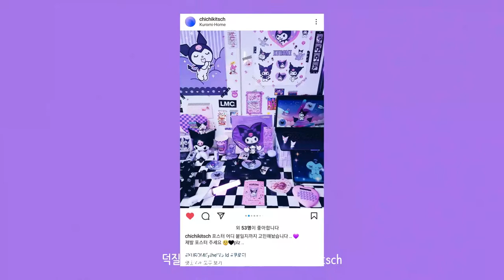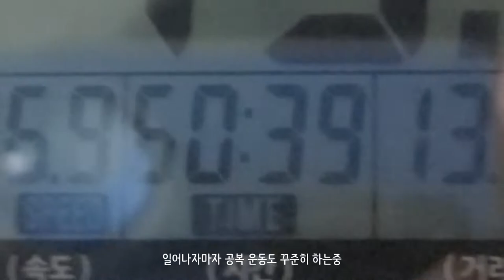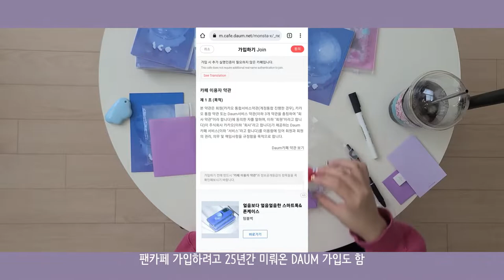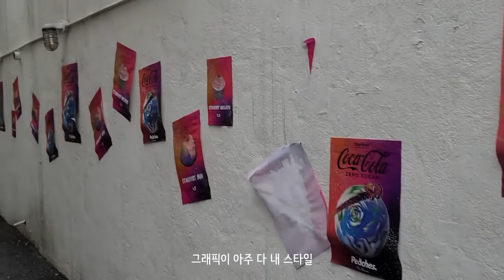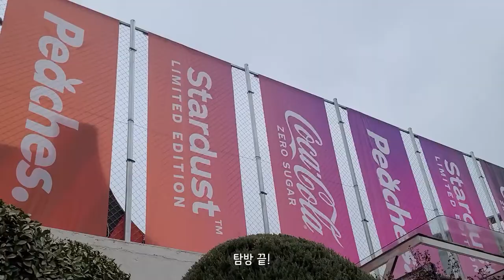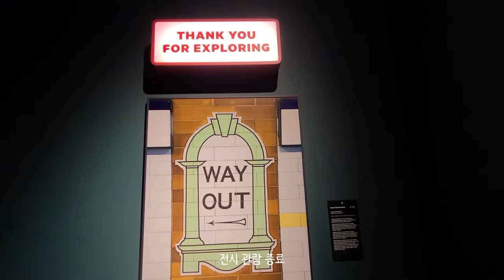[일상/Vlog] 짱규니한테 내가 만든 폰케이스 부치기 • 성수 놀거리 • 코카콜라 스타더스트와 우연히 웨스앤더슨 전시